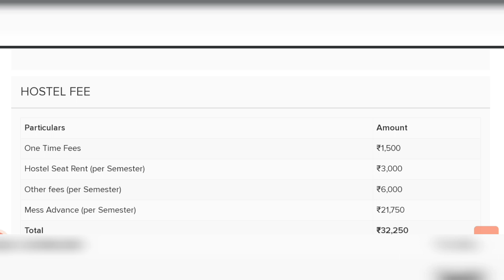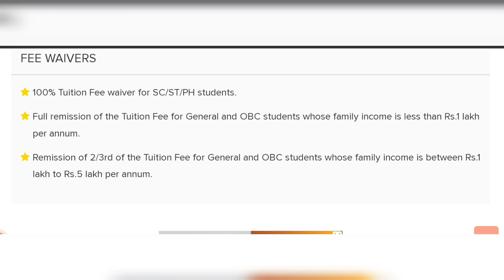Top NIT College 😍 || Admission in low rank 🤯 || Detail & Cutoff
taki aisi aur videos banane ka motivation mile